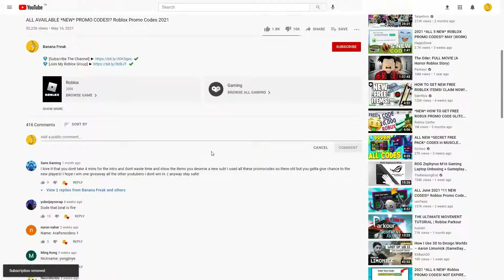(OCTOBER 2021) ALL *NEW* UPDATE!? OP CODES!? Roblox [VC] Munching Masters